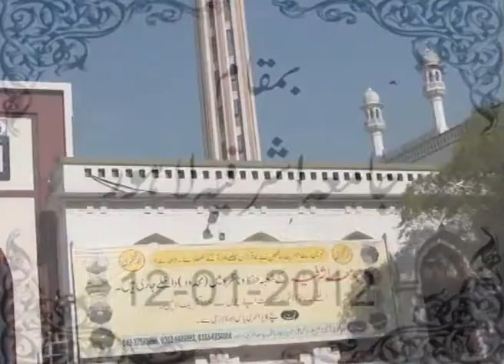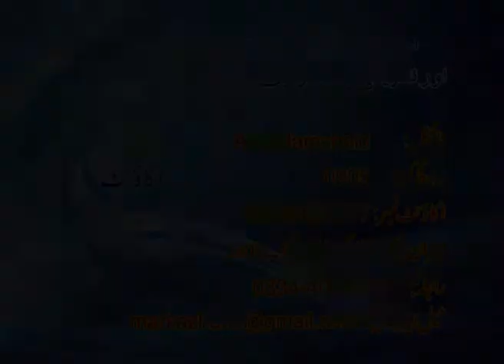Lecture For the Students of Jamia Asharfia Lahore, Molana Ilyas Ghuman, 12 Jan 2012